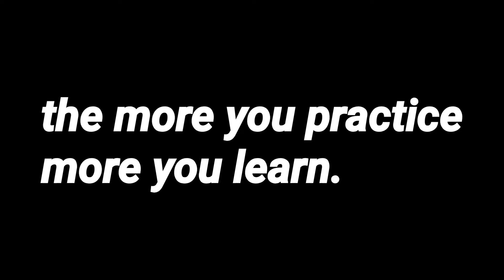Practice Makes you perfect|PUBG MOBILE| SAMSUNG,A3,A5,A6,A7,J2,J5,J7,S5,S6,S7,59,A10,A20,A30,A50,A70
hi everyone,